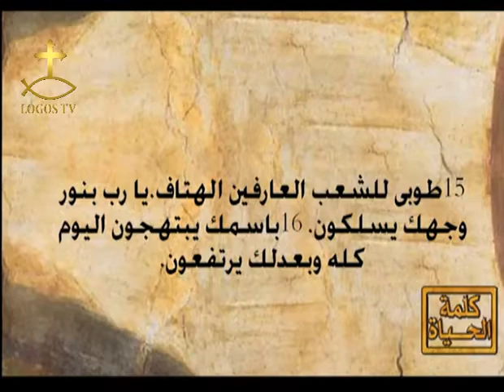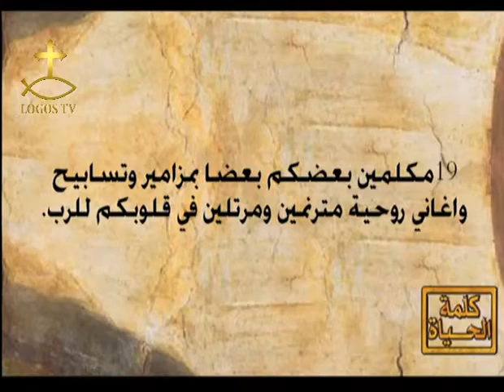برنامج هنصلي ونرنم - الحلقة الاولي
تاريخ اول عرض 27 مايو 2014